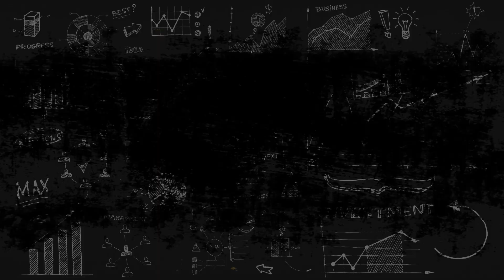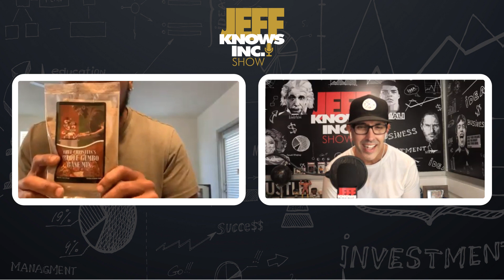Inspired By Family Cooking to MasterChef Allstar Finals - Christian Green & Jeff Lopes 201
Jeff Knows Inc Podcast with Host @JeffLopes  Season 11 Episode 201 - Inspired By Family Cooking to @MasterChefWorld Allstar Finals - Christian Green was born in the small town, Louisiana,  his journey took form as a young child by watching his mom prepare amazing meals in the kitchen.  His childhood experience in the kitchen led to true love and passion for food and most importantly bringing people together through his food.  Chef Christian has spent over 15 years living and cooking in the great city of New Orleans, which lead to MasterChef season 5 and a return to season 12 MasterChef All-Stars, where he became a finalist.

Just TEXT JEFF to 55123 for your free copy today -  That’s J-E-F-F to 55123